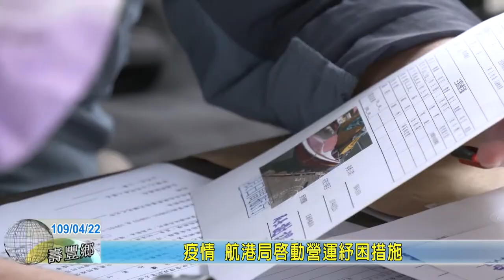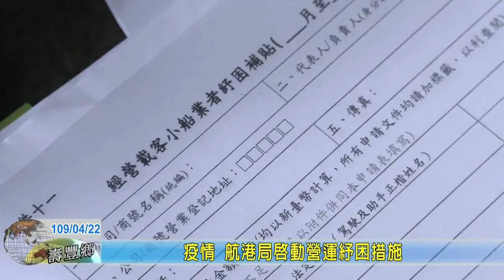20200422 03 疫情 航港局啟動營運紓困措施